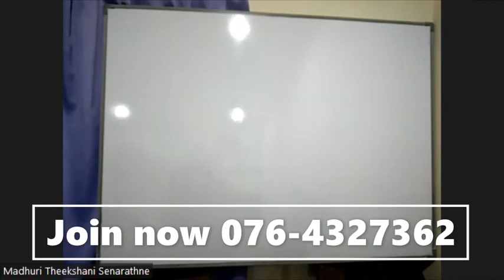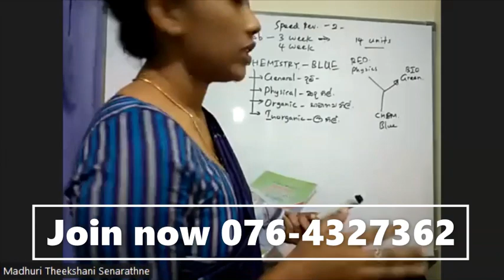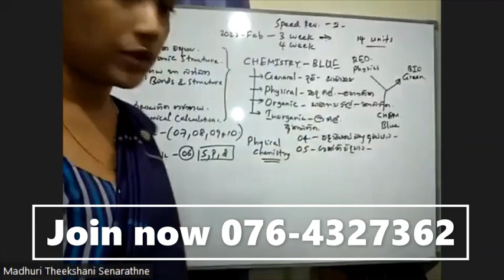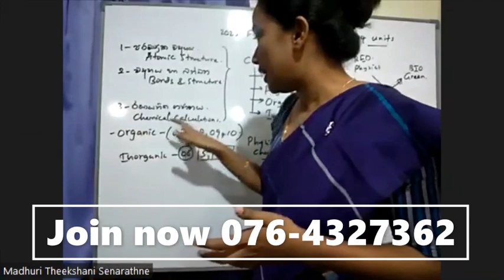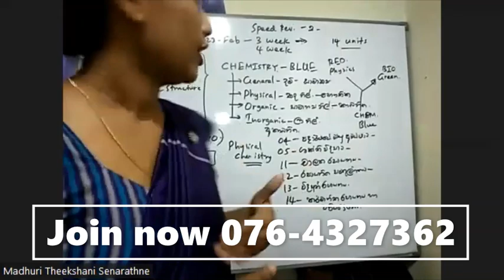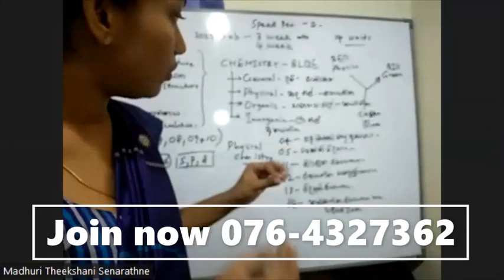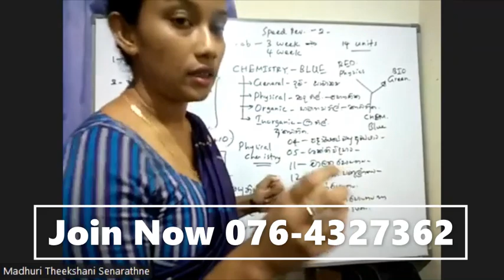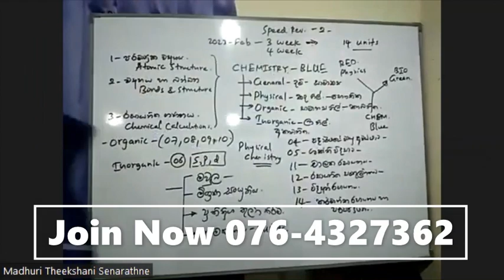2023 Chemistry revision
2023 Chemistry revision

අලුතින් සම්බන්ධ වීම සදහා විස්තර ලබා ගැනීමට,
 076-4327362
(Madhuri Senarathne)

පාඩම් වෙන වෙනම මිළ දී ගන්නා විට,
(Sinhala/English medium)

Chemistry
Lesson 01 -Rs.3000/-
Lesson 02 -Rs.3000/-
Lesson 03 -Rs.3000/-
Lesson 04 -Rs.3000/-
Lesson 05 -Rs.3000/-
Lesson 06 -Rs.4000/- (Inorganic)
Lesson 07,08,09,10 (Organic) -Rs.4000/-
Lesson 11-Rs.3000/-
Lesson 12-Rs.4000/-
Lesson 13-Rs.3000/-
Lesson 14-Rs.3000/-

එකවර මිල දී ගන්නා විට,
Organic Chemistry (Lesson 07,08,09,10)- Rs.4000/-

Inorganic Chemistry (Lesson 06)-
Rs.4000/-

Genaral Chemistry
(Lesson 01,02,03) -
~Rs.9000/-~ Rs.8000/-

Physical Chemistry
(Lesson 04,05,11,12,13,14)
~Rs.19000/-~ Rs.18000/-

ඔබ මුදල් තැන්පත් කළ දිනයේ පටන් සතියක් ඇතුළත videos ලැබෙනු ඇත.

වෙන වෙනම මිල දී ගන්නා විට
(Sinhala/English medium)
Biology
Lesson 01 + 02 - Rs.3000/-
Lesson 03 - Rs.3000/-
Lesson 04 - Rs.3000/-

Lesson 05
💡සත්ත්ව පටක(Animal tissues) - Rs.1000/-
💡පෝෂණය(Nutrition) - Rs.1000/-
💡රුධිර සංසරණය(Blood Circulation) - Rs.1000/-
💡වායු හුවමාරුව(Gas exchange) - Rs.1000/-
💡ආස්‍රැතිය හා බහිස්‍රාවය(Excretion & Osmoregulation) - Rs.1000/-
💡සමායෝජනය, ස්නායු පද්ධතිය, සංවේදී ව්‍යුහ , සම ( Coordination, Nervous system, sensory structures, skin) - Rs.1000/-
💡ප්‍රජනනය(Reproduction)
💡සන්ධාරණය හා චලනය (Support & Movement) - Rs.1000/-

Lesson 06 - Rs.3000/-
Lesson 07 - Rs.3000/-
Lesson 08 - Rs.3000/-
Lesson 09 - Rs.3000/-
Lesson 10 - Rs.3000/-

BOT - Lesson 04 (Rs.3000/-)

ZOO - Lesson 05
~Rs.9000/-~  (Rs.8000/-)

BIO,
(Lesson 01,02,03,06,07,08,09,10)
~Rs.21,000/-~ Rs.20,000/-)

2023/2024 Biology English medium paper class
2023 Paper will be received at 8.00 a.m. on evey Thursday.
2024 Paper will be received at 8.00 a.m. on evey Sunday.

Biology paper Discussion will be held on Thursday 7.00 p.m. - 9.00 p.m. (2023 A/L)
Sunday  7.00 p.m. - 9.00 p.m. (2024 A/L)

2023/2024 Chemistry  English medium paper class
2023 Paper will be received at 8.00 a.m. on evey Friday.
2024 Paper will be received at 8.00 a.m. on evey Sunday.

Discussion will be held on Friday 7.00 p.m. - 9.00 p.m. (2023 A/L)

Class fee - For any paper class, Rs.1200/- for a month)

Account details
81725231
S.M.M.T Senarathne
BOC
Yatiyanthota

For February half of the payment is enough because there are only 2 weeks have remained.

Papers will be received via whatsapp/gmail. Discussion will be held via  zoom.
2023/2024 Biology Paper class සිංහල මාධ්‍ය

2023 Biology Paper එක බ්‍රහස්පතින්දා උදේ 8.00 ට ඔබ වෙත ලැබේ.
2024 Biology Paper එක සෙනසුරාදා  උදේ 8.00 ට ඔබ වෙත ලැබේ.

ප්‍රශ්න පත්‍රය සාකච්ඡා කරන්නේ,
2023 A/L බ්‍රහස්පතින්දා සවස 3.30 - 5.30
2024 A/L  සෙනසුරාදා  සවස 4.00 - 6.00

2023 Chemistry/රසායන විද්‍යාව Paper එක සිකුරාදා උදේ 8.00 ට ඔබ වෙත ලැබේ.
2024 Biology Paper එක ඉරිදා  උදේ 8.00 ට ඔබ වෙත ලැබේ.

2023 A/L සිකුරාදා සවස 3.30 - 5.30
2024 A/L  ඉරිදා  සවස 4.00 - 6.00

ඕනෑම paper class එකක් සදහා මාසික ගාස්තුව Rs.1200/-

මුදල් ගෙවිය යුතු ගිණුම් විස්තර
81725231
S.M.M.T.Senarathne
BOC
Yatiyanthota

මුදල් ගෙවූ බවට සාක්ෂියක් 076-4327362 අංකයට whatsapp ලළ යුතුය. ඒ සමග ඔබේ නම, අදාල පන්තිය, ඊමේල් ලිපිනය එවන්න.

පෙබරවාරි මාසය සදහා මාසික ගාස්තුවෙන්න් බාගයක් පමණක් සෑහේ. (පෙබරවාරියේ සති 02 ක් පමණක් පන්ති පැවැත්වෙන නිසා)

Papers whatsapp/email හරහා ලැබේ. සාකච්ඡා කරන්නේ zoom app එක හරහාය.

ස්තූතියි
මධුරි සේනාරත්න
(RICH Science)

2023/2024 Biology/Chemistry පන්ති සදහා අලුතින් සහභාගී වීමට බලාපොරොත්තු වන සියලු සිසුන් වෙනුවෙන් නොමිලේ පැවැත්වෙන රසායනික ගණනය (Chemical calculations) පාඩම් මාලාව සමග නොමිලේ සම්බන්ධ වන්න.

Whatsapp groups - Free seminar එකට මේවායින් එකකට විතරක් Join වෙන්න.

Whatsapp groups
01)